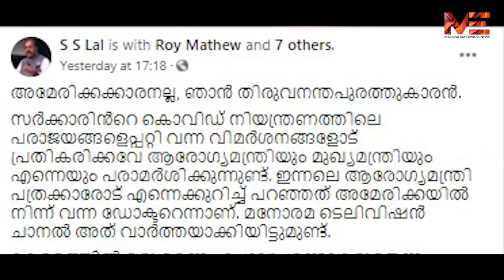ആരോഗ്യ മന്ത്രിയാകാൻ കൊതിക്കുന്ന ഡോ. എസ്.എസ് ലാലിൻ്റെ ആരോപണങ്ങളും പുഴുവരിക്കുന്നത് തന്നെ | S S LAL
ആരോഗ്യ മന്ത്രിയാകാൻ കൊതിക്കുന്ന ഡോ. എസ്.എസ് ലാലിൻ്റെ ആരോപണങ്ങളും പുഴുവരിക്കുന്നത് തന്നെ